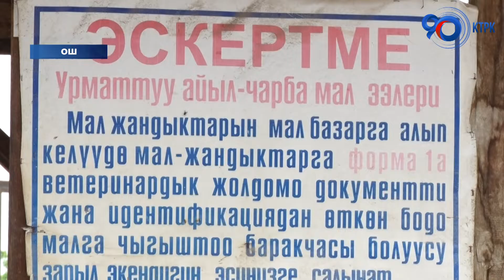В Оше скотные рынки начали приводить в порядок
В Оше скотные рынки начали приводить в порядок. После месячного анализа и проверок было принято решение о закрытии некоторых из них. Также решено построить новый скотный рынок в Араванском районе. Напомним, дело сдвинулось с места после поручения Главы Кабмна Акылбека Жапарова, который узнал об условиях на рынках и поручил местным властям привести в порядок торговые площади.